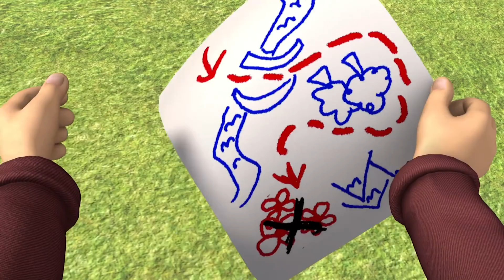Sam el Bombero en Español 🌟Salvando el dia de san valentin ❤️ Pelicula Completa 🔥 Dibujos